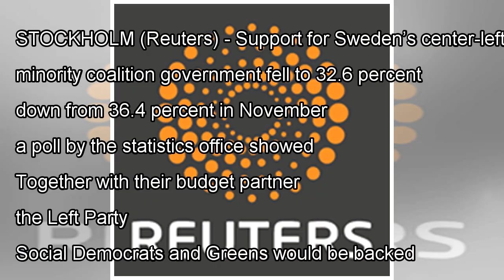News Poll shows falling support for Swedish government coalition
STOCKHOLM (Reuters) - Support for Sweden’s center-left minority coalition government fell to 32.6 pe...